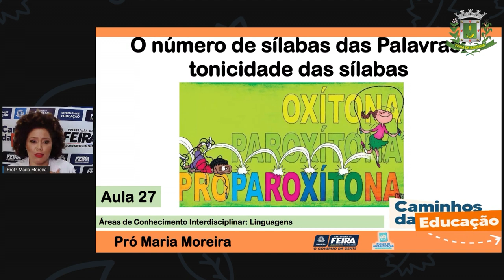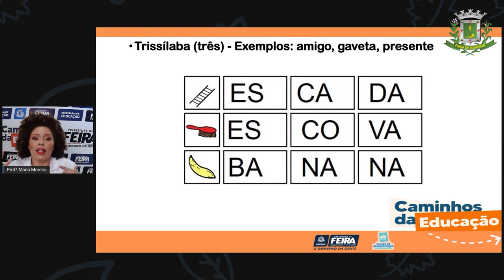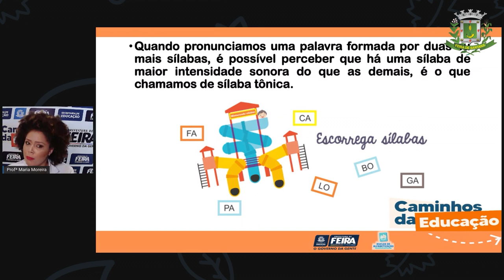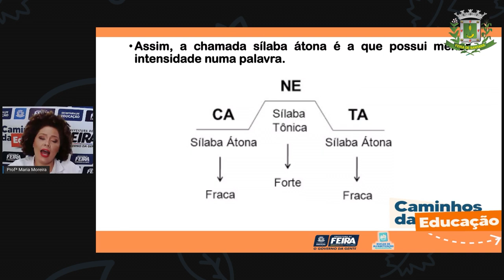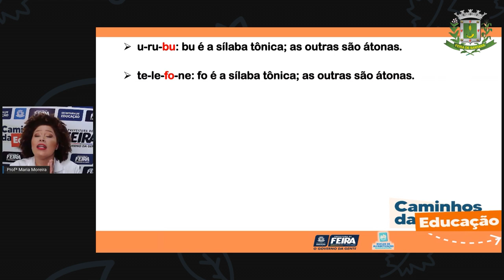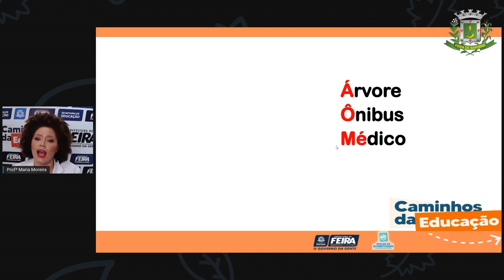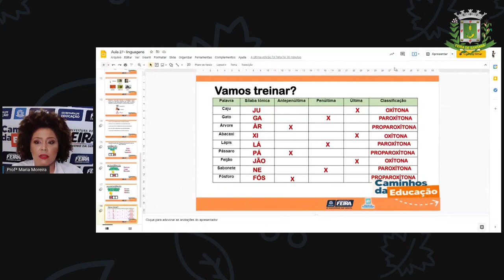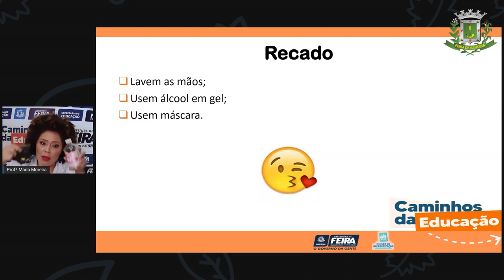3ºANO Aula 27 Profª Maria Linguagem Sílaba tônica